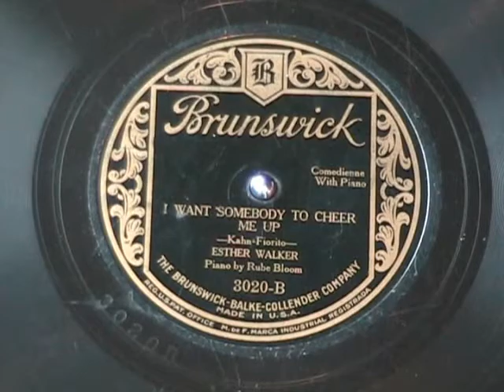I WANT SOMEBODY TO CHEER ME UP by Esther Walker 1926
Just recorded a small collection of Esther Walker tunes.  She was an American musical comedy performer and recorded 32 songs for Victor and Brunswick record labels during the years 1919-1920 and 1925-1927.  The height of her recording success was probably in 1926 when she recorded the Brunswick sides "Ya Gotta Know How To Love" and "As Long As I Have You And You Have Me".